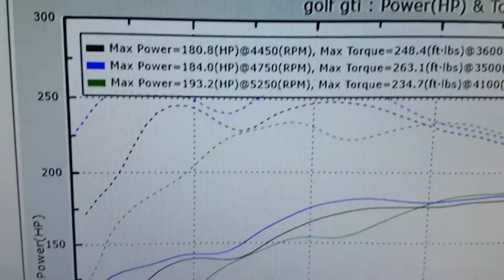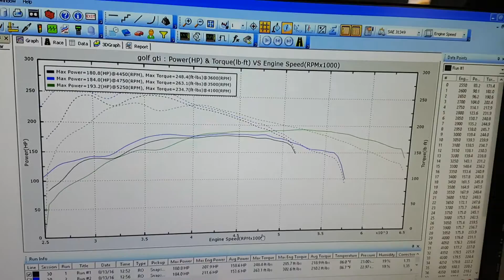Golk 1.4 tsi mk6 2013 prueba de dinamometro mods apr stage 1 catback filtro induccion directa